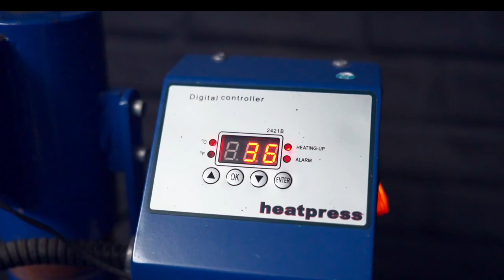CBT BOOTH DIARIES / Season 1 Episode 1 (OFFICIAL TRAILER)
CBT BOOTH DIARIES ( Official trailer )
Season 1, Episode 1 ( D100 )
The official video is dropping on Friday the 29th of March 👀💯🔥